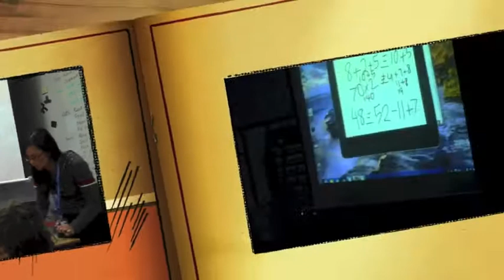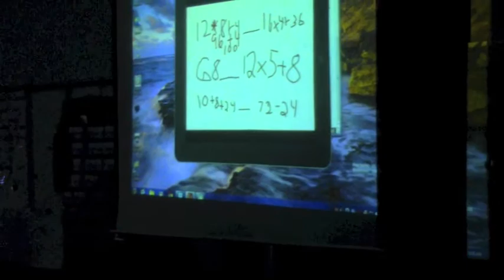Rancho Bernardo Community Foundation Westwood Grant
Rancho Bernardo Community Foundation Westwood Grant Video